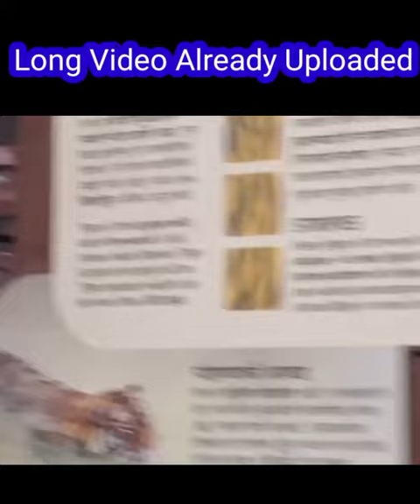TIGER 🐯 SHER 😱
hit likes.
lots of ❤️🙏

tips in balance in favor of fair us